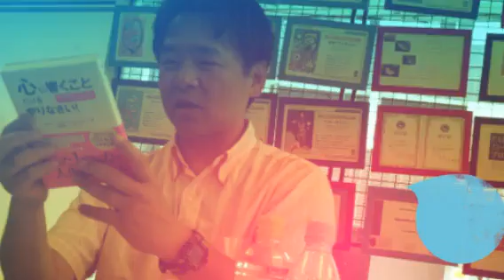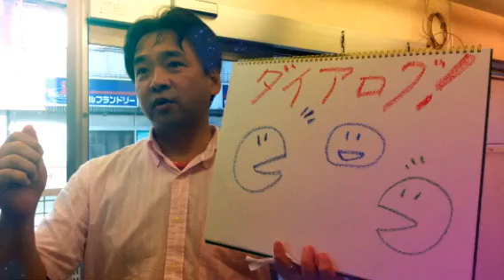よむタメ！特別編『リーファシ・ブートキャンプ＠東京』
読書会のプロ、リーディング・ファシリテーターだけの読書会で、研鑚目的で学びあいの読書会をしました。

ブログ【読書会のプロだけで、読書会をすると10時間かかる】